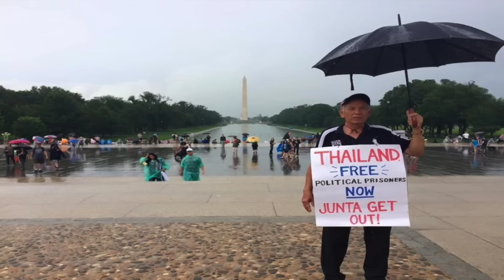ทางออกประเทศไทย อ.ชูพงศ์ เปลี่ยนระบอบ: รู้ทันประชาธิเปรต หวังเกาะกระแส "ดาวดิน" เพื่อชิงปล้นชาติ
ทางออกประเทศไทย อ.ชูพงศ์ เปลี่ยนระบอบ 8 ก.ค.  2558 : รู้ทันประชาธิเปรต หวังเกาะกระแส "ดาวดิน" เพื่อชิงร่วมการปล้นชาติ

มหาวิทยาลัยประชาชน นปช.ยูเอสเอ และเครือข่าย สนับสนุนการเผยแพร่ เพื่อให้ความรู้และตีแผ่ความจริง